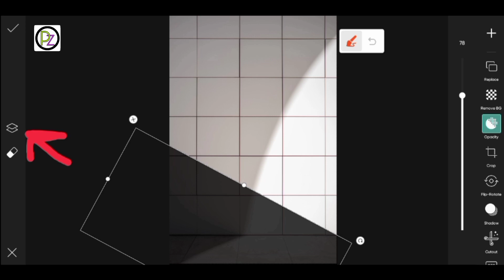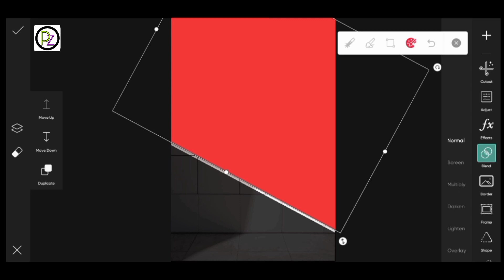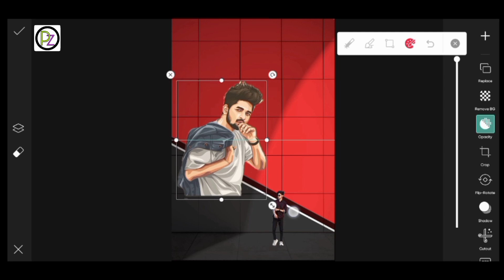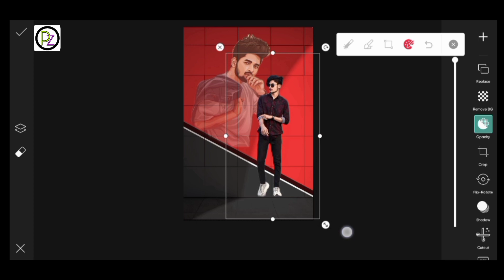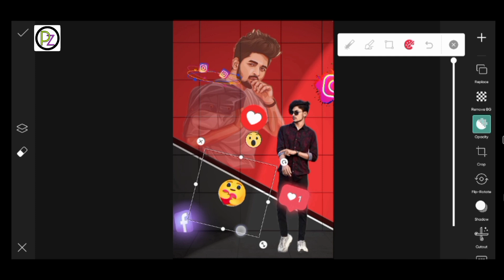Double Exposure Photo Edit in PicsArt || PicsArt Editing Tutorial || Facebook Photo Edit || PicZone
PicsArt  New photo edit video. instagram trending style photo edit.
Instagram profile photo edit.
PicsArt creative photo edit. instagram photo edit tutorial. instagram trending photo editing. instagram trending style. instagram profile photo edit. instagram profile wall photo edit.

background image & png:

PicsArt amazing photo edit,
PicsArt creative Photo edit,
Best Photo edit,